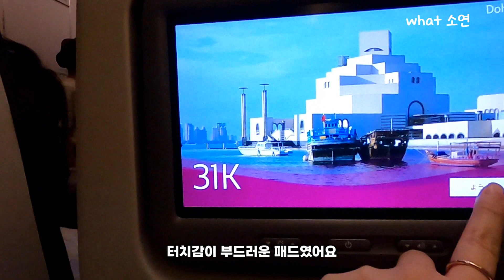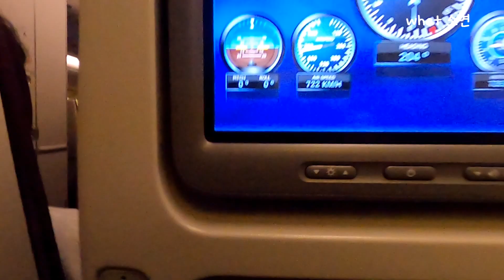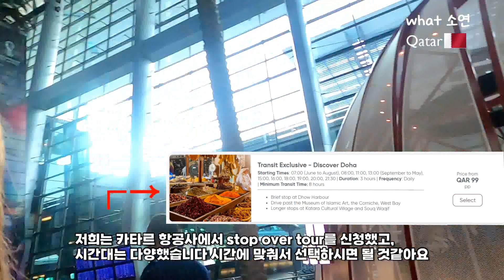영국 런던 여행과 카타르 경유 여행(London & Qatar stopover travel) - 세계 여행을 꿈꾸는 간호사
안녕하세요 여러분 오랜만입니다! 3월 대학 병원을 다시 입사하면서
여유가 없어 드디어 다시 여행 업로드를 시작합니다
이번엔 ★영국 런던(UK,London) & 카타르(Qatar)경유 (stopover)여행★ 갑니다 !! 런던까지 42시간, 카타르에서 약 12시간 경유 여행 시작하겠습니다
※런던 이후는 아이슬란드 갈 계획입니다 (스포) ※
재미있게 저의 세계여행 & 배낭여행 잘 봐주세요! YOUTUBE 업로드, 관심 가져주세용
*궁금하신 부분 있으면 댓글 남겨 주세요, 자세한 설명 해드리겠습니다*